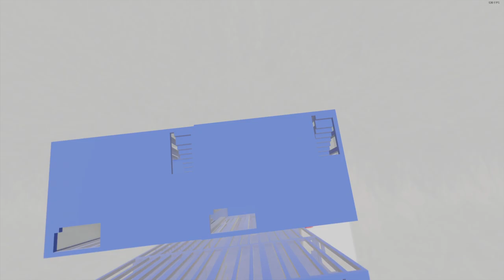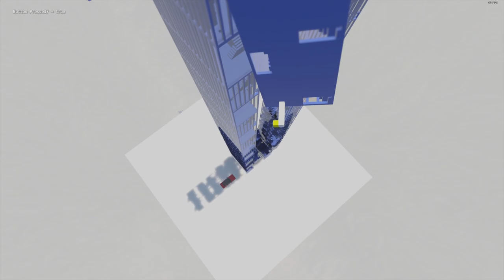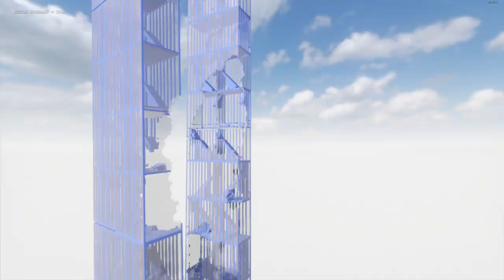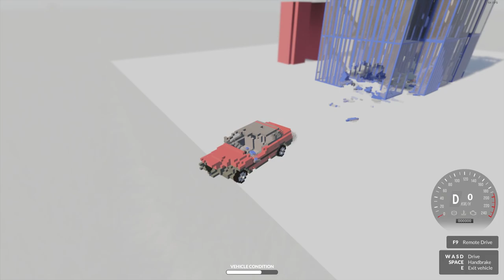Amogus strike | TEARDOWN